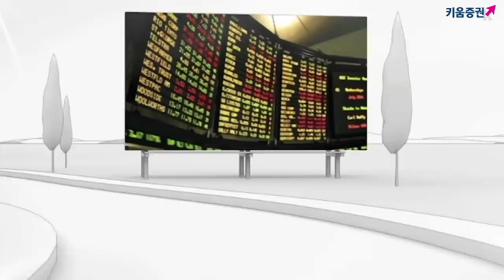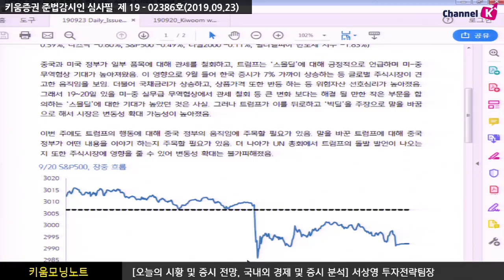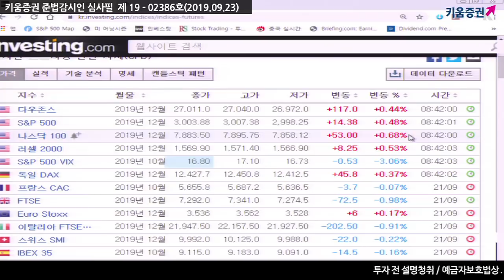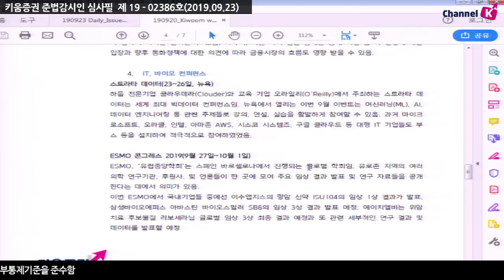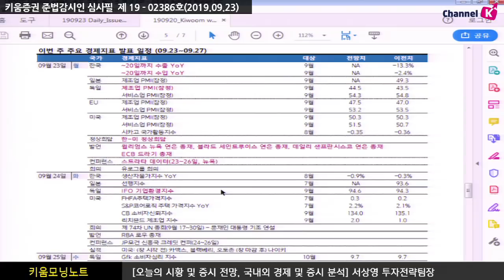[주식] 서상영의 아침시황 투자전략 / 뉴욕증시, 미중무역 협상'파열음'…3대 지수 하락 (19.09.23)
20일, 미국 시장은 스몰딜을 이야기 하던 트럼프가 빅딜을 주장해 하락
더불어 중국 실무단도 미 농업지대방문을 철회
회담 기간을 줄이는 등 미-중 무역협상 불확실성이 확대
국채금리가 하락폭을 확대한 여파로 금융주도 동반 하락하는 등
금융시장 전반에 걸쳐 변동성이 확대 ​
국내증시는 간밤 미 증시가 차익매물이 출회되며
상승분을 대부분 반납한 점을 감안 보합권 등락을 보임
이번주 국내 주요 이벤트
文대통령, 내일 트럼프와 한미정상회담…비핵화 및 동맹결속 주목
통계청, 최근 경기 정점 2017년 9월로 잠정 설정
현대硏, 한국 경제성장률 올해 2.1%, 내년 2.3% 전망…주요국 경기 둔화로 수출 부진